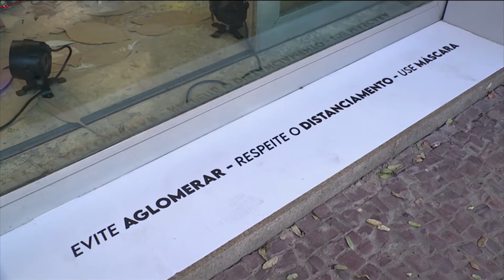Horizonte Notícia | 04/12/20 – Bloco 02